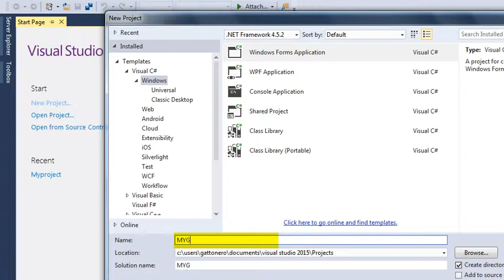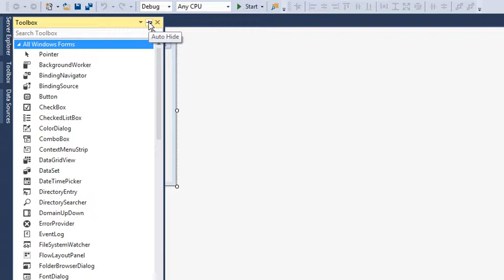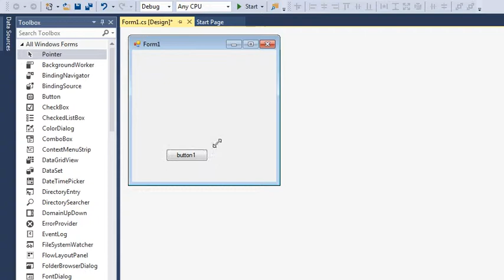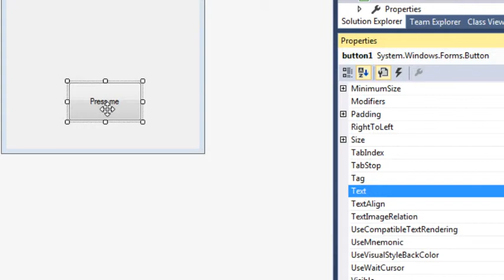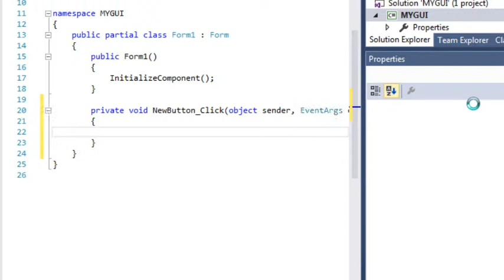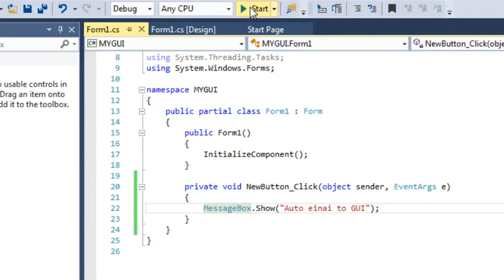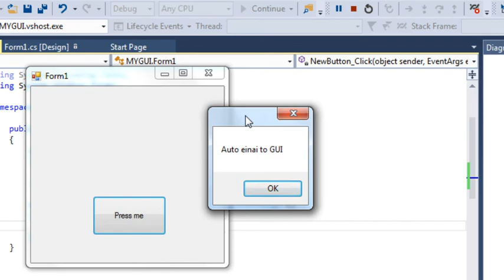45ο ΜάθημαC# - Γραφικό περιβάλλον χρήστη GUI